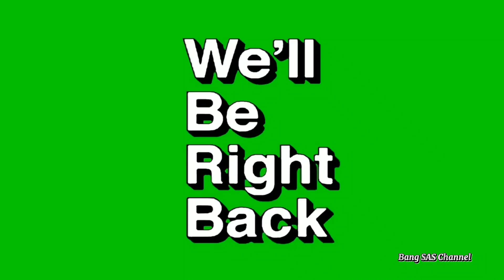Semua Tentang Perjalanan Sahabat Medan Road To Siantar - Last Concert' Noah 2023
Vidio perjalanan singkat sahabat Noah Medan ke Siantar, dalam pertunjukan konser terakhir Noah di pamatang Siantar sebelum Hiatus panjang.

banyak moment yang tak akan terlupakan dan keseruan bersama sahabat Medan. semoga kita bisa selalu kompak dan saling suport unt menunggu karya karya terbaik Noah.

credit  : @sahabatnoahmedan8056
 editor :  Dewi Laia